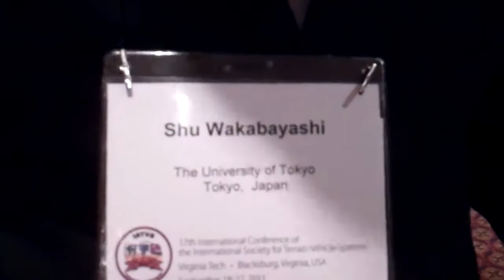Icebreaker, 17th International ISTVS Conference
Icebreaker, 17th International ISTVS Conference, Blacksburg, Virginia, U.S., 18 Sep 2011.